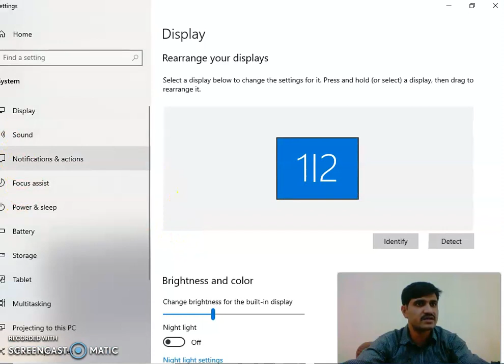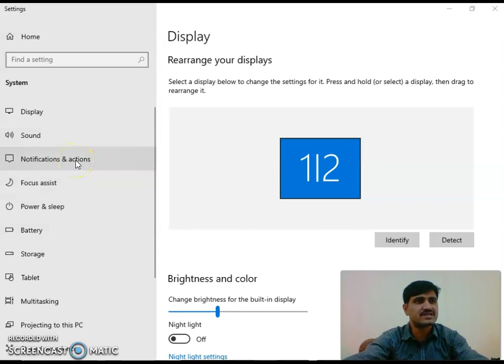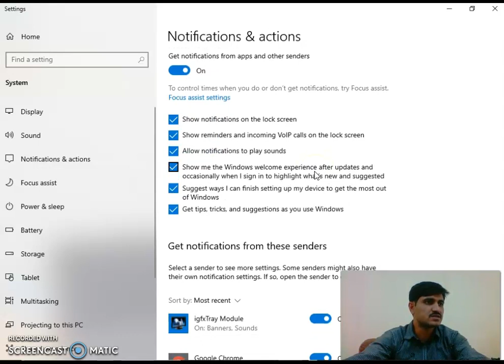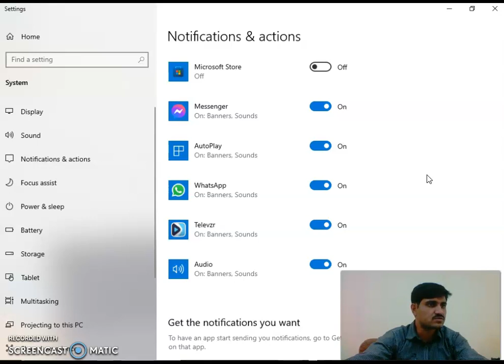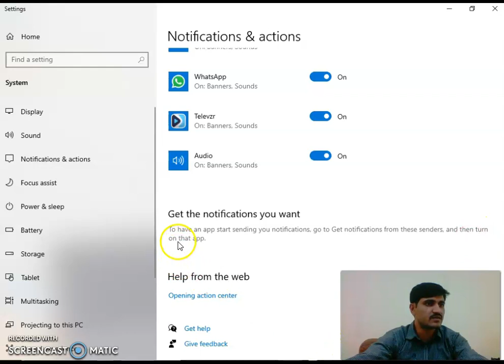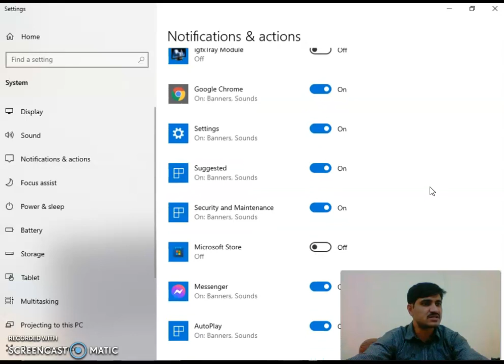How to set apps notification for PC